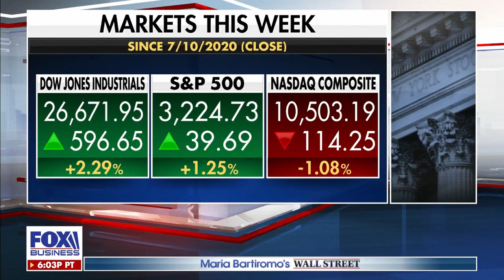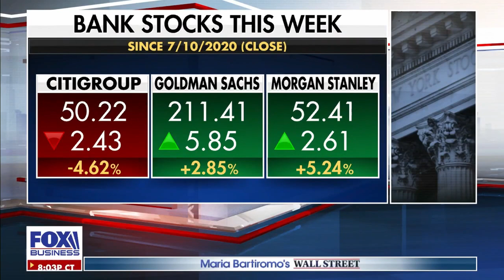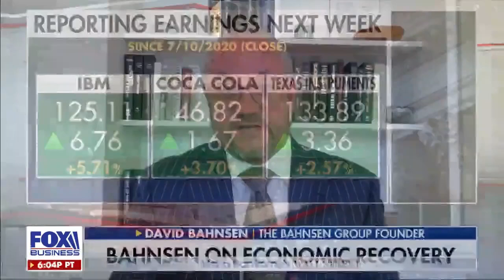David L. Bahnsen - Maria Bartiromo's Wall Street - Economy & Warren's Influence on Biden Campaign